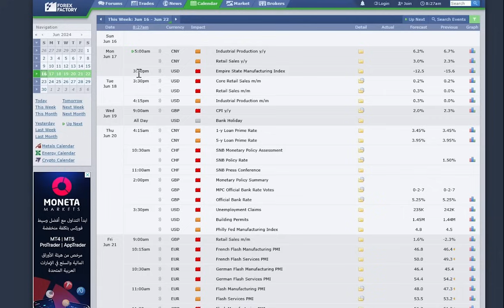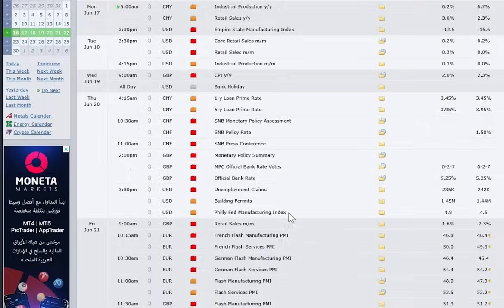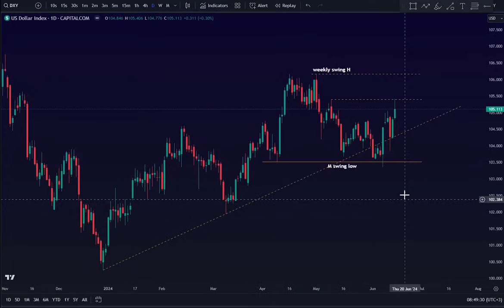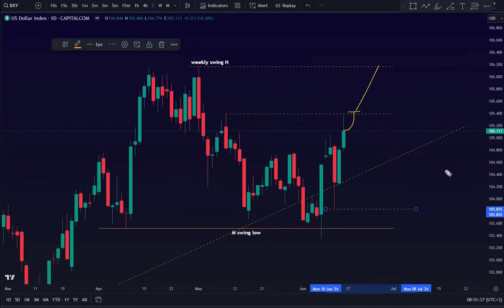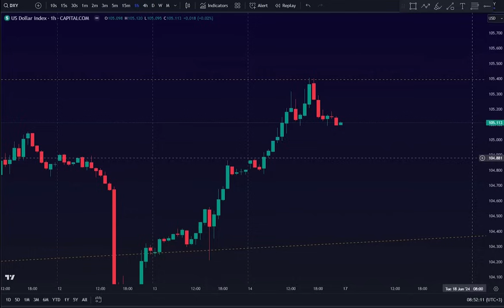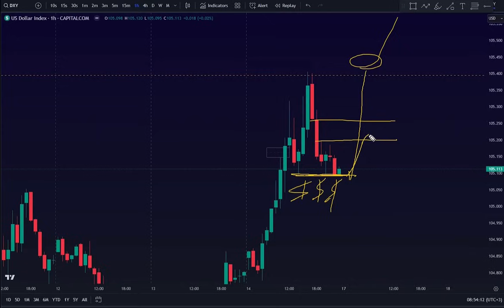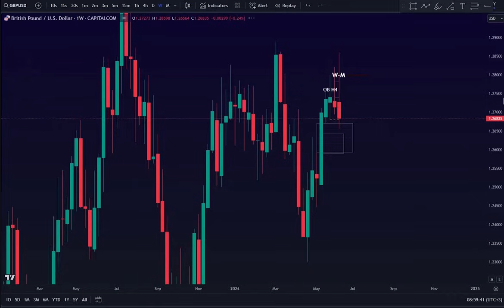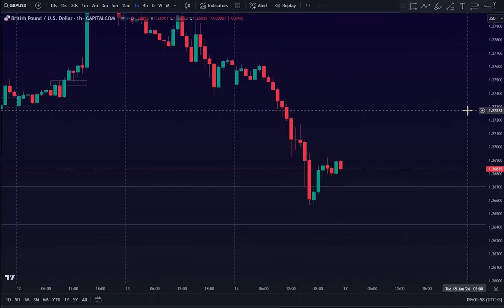بررسی موقعیت های قابل ترید در هفته پیش رو